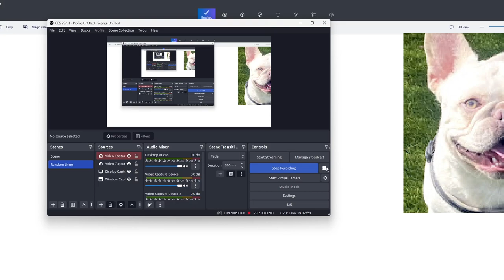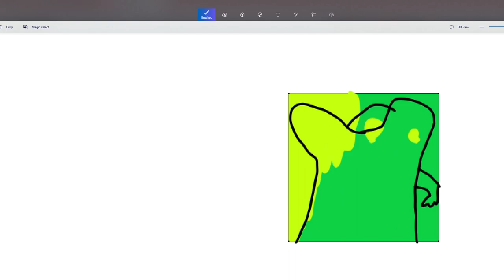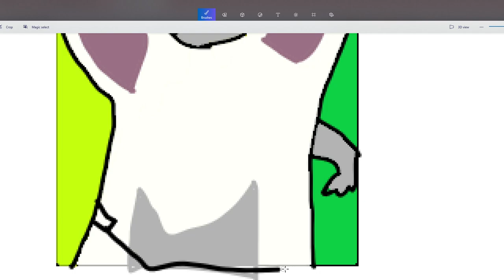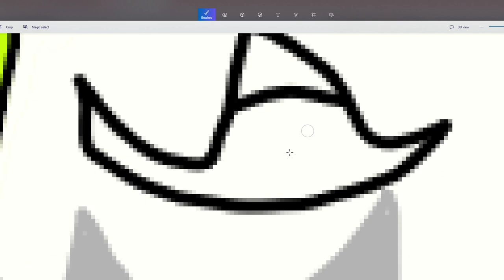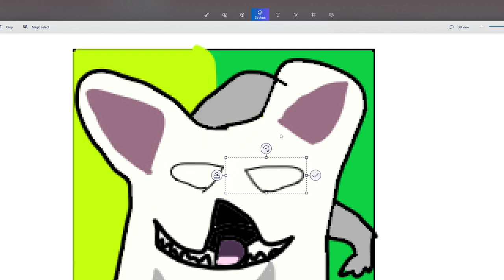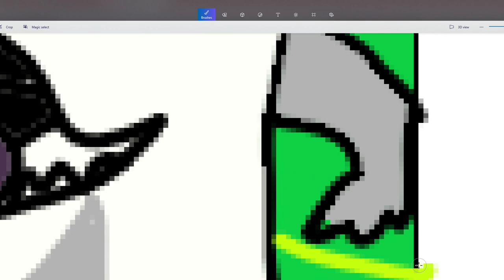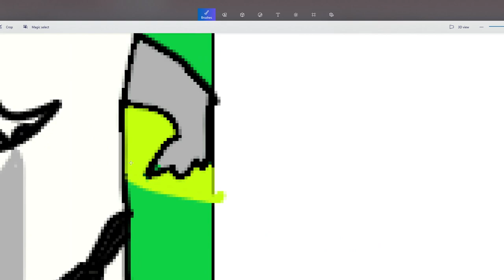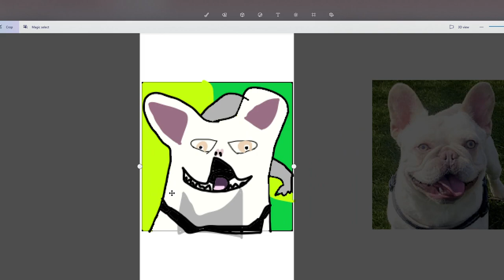Drawing "Juan garcia" Pfp